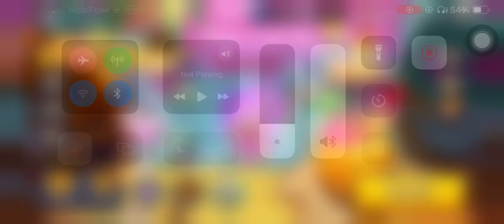CROB Guild Run Shout! Sweet School Band Season Arena 8 Lotus Eel 1353M | Jinx | Cookie Run OvenBreak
Guild Jinx!
Guild Run Shout! Sweet School Band Season Arena 8 Lotus Dragon Electric Eel 1353M!🤩😭🤩😭🤩

00:00 Intro
00:13 Arena 8
04:40 End